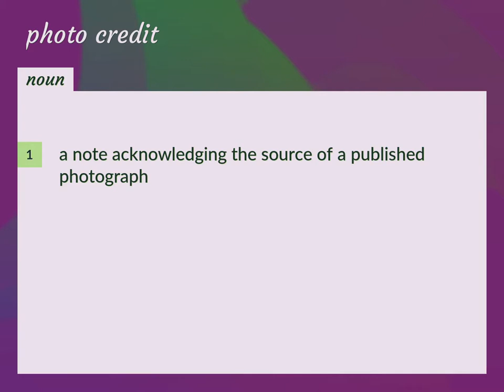Photo credits | meaning of Photo credits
What is PHOTO CREDITS meaning?